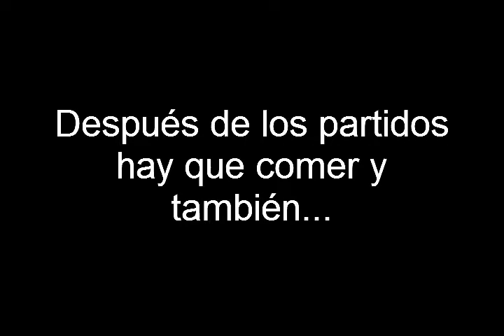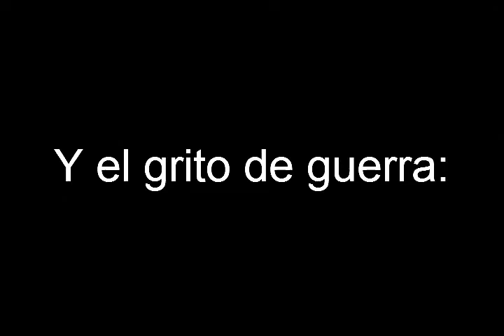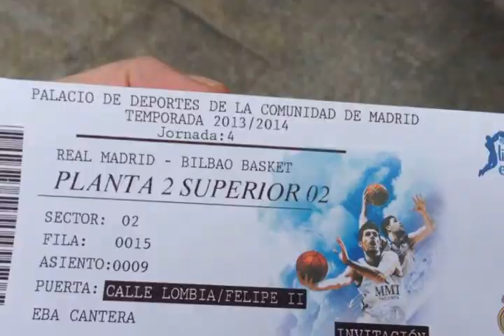madrid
Vídeo resumen del viaje a Tres Cantos del equipo de minibasket femenino del Club BVM2012